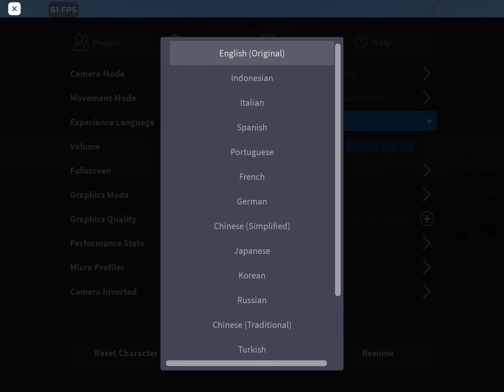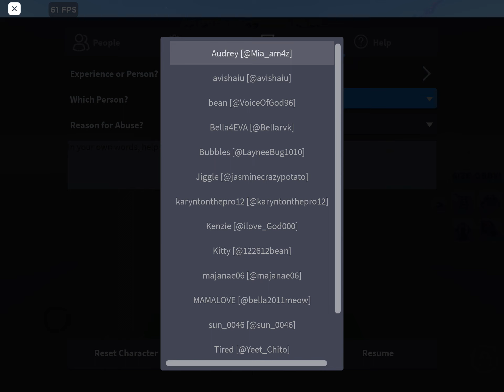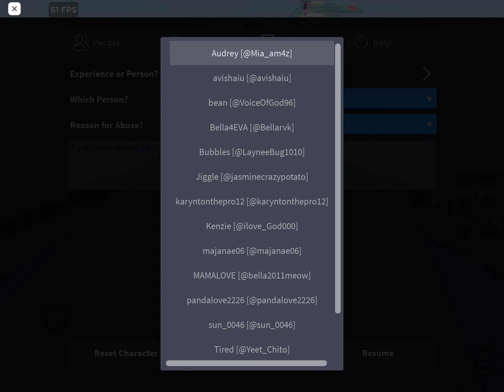March 16, 2023